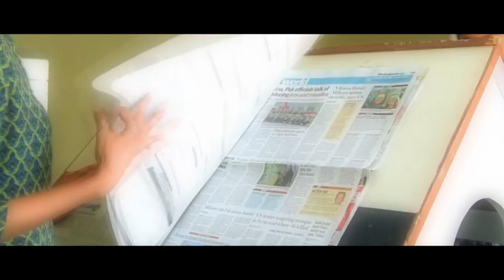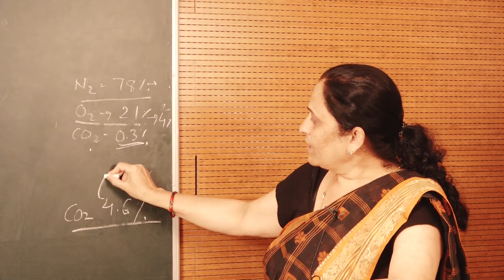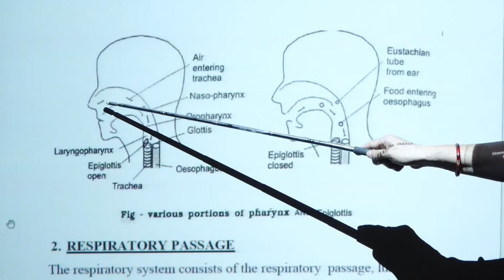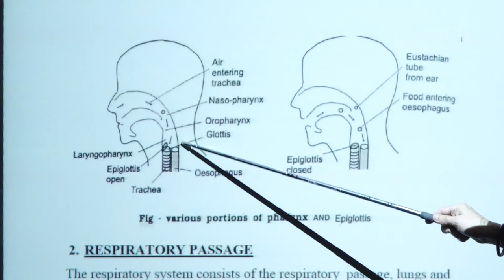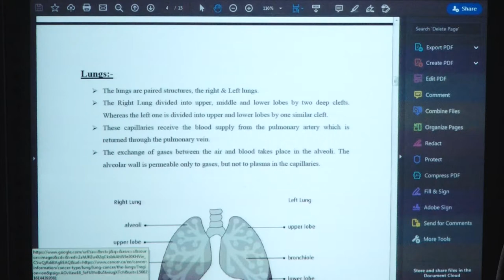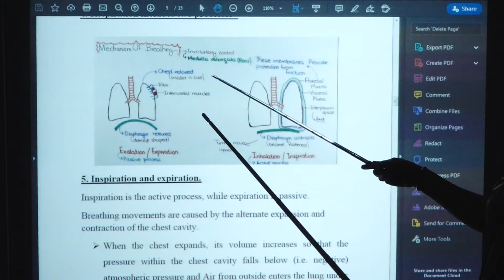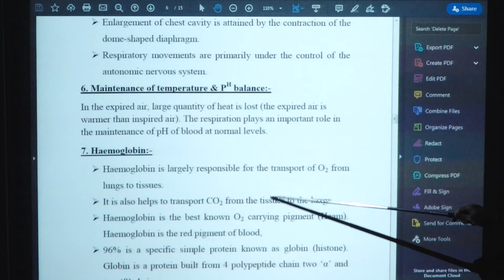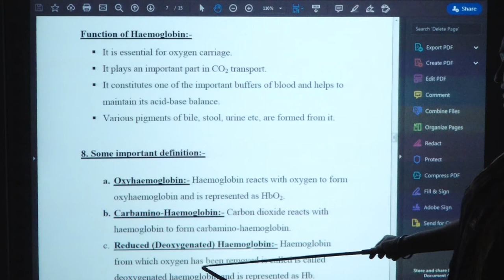Animal Physiology Respiratory System - I by. Dr. Deepa Chaubey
PROGRAMME - UGZY
                                              COURSE / PAPER - UGZY 101
                                                      Animal Physiology
                                                   Respiratory System - I
                                                                    by
                                                     Dr. Deepa Chaubey